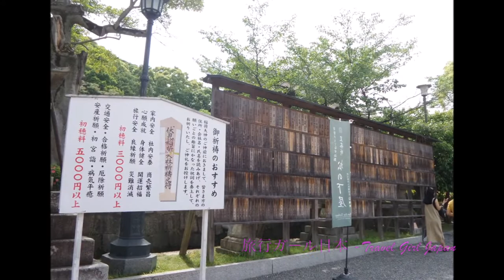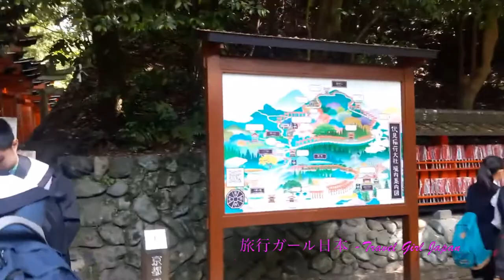伏見稲荷大社 - Fushimi Inari Shrine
ふしみいなりたいしゃ - Fushimi Inari Shrine

伏見稲荷大社は、京都府京都市伏見区深草にある神社。式内社、二十二社の一社。旧社格は官幣大社で、現在は神社本庁に属さない単立神社。 旧称は「稲荷神社」。稲荷山の麓に本殿があり、稲荷山全体を神域とする。全国に約3万社あるといわれる稲荷神社の総本社である。初詣では近畿地方の社寺で最多の参拝者を集める。

〒612-0882 京都府京都市伏見区深草藪之内町６８
XQ8F+V3 京都市、京都府